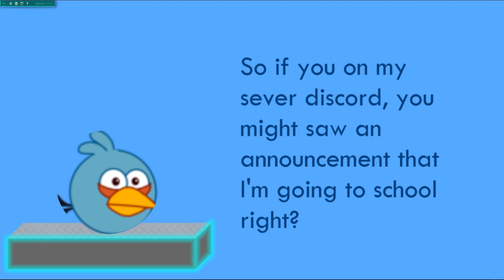Announcement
School is going to be hard...